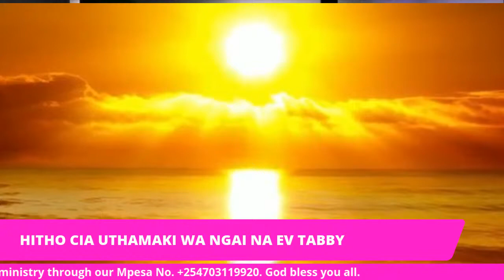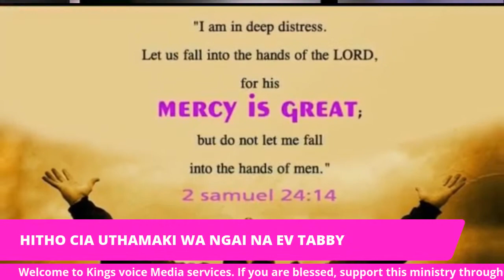HITHO CIA UTHAMAKI WA NGAI